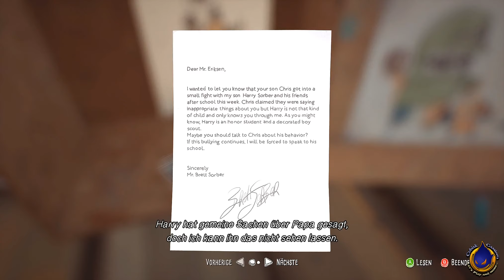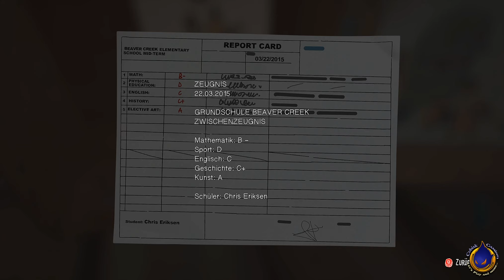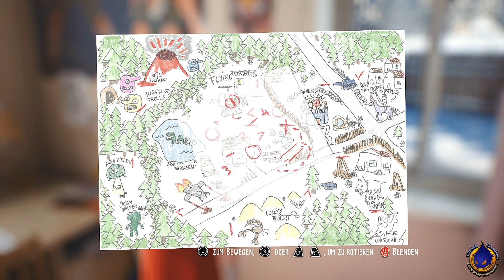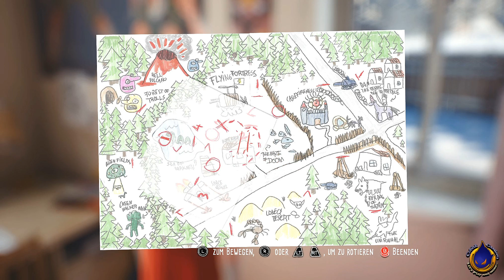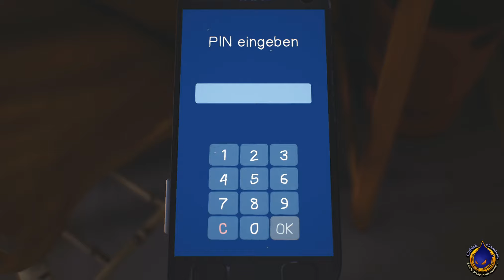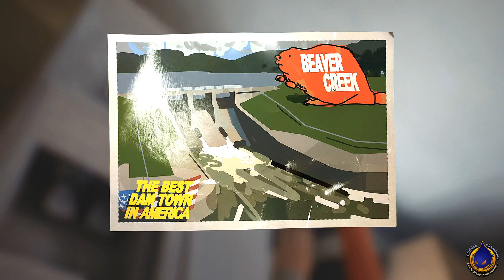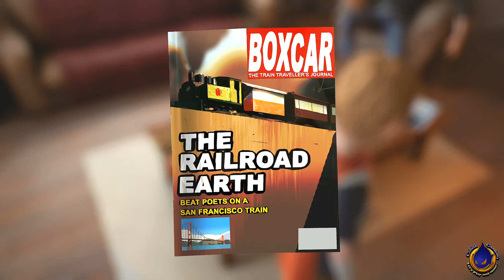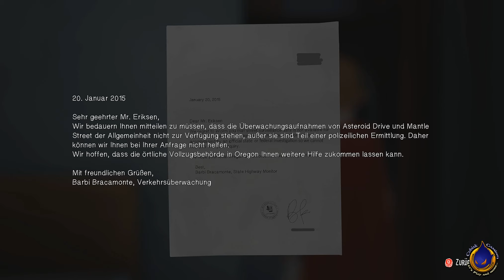DIE FANTASTISCHEN ABENTEUER DES CAPTAIN SPIRIT 🚀 [003] Der Geist eines Superhelden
DIE FANTASTISCHEN ABENTEUER DES CAPTAIN SPIRIT:

Captain Spirit ist eine kostenlose Demo, die im Universum von Life is Strange spielt und Verbindungen zur brandneuen Geschichte und Umgebung von Life is Strange 2 enthält.

Chris ist ein normaler Neunjähriger, der ein Superheld sein will. Er liebt sein Spielzeug und hat eine gewaltige Vorstellungskraft, die ihn auf alle möglichen Abenteuer führt, doch heute ist es keines seiner gewöhnlichen Abenteuer, heute wird etwas wahrlich Außergewöhnliches geschehen.

Kehre mit dieser rührenden und gefühlvollen Erzählung von DONTNOD Entertainment, den Erschaffern des gefeierten und BAFTA-gekrönten Spiels Life is Strange, in deine Kindheit zurück. Die fantastischen Abenteuer von Captain Spirit ist eine originelle Geschichte im Universum von Life is Strange – sie ist als eigenständige Erzählung konstruiert, die die Spieler entdecken und in der sie mit jedem Durchspielen versteckte Geheimnisse in Chris‘ Welt aufdecken können.